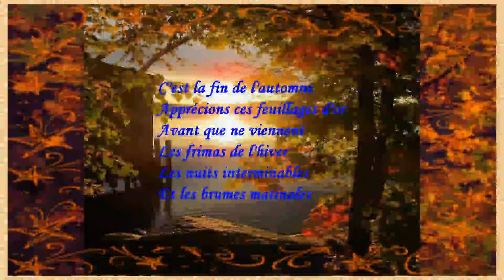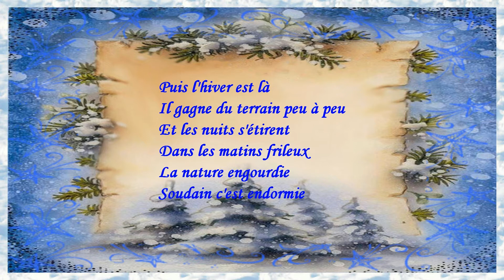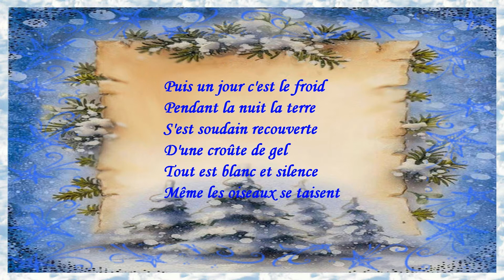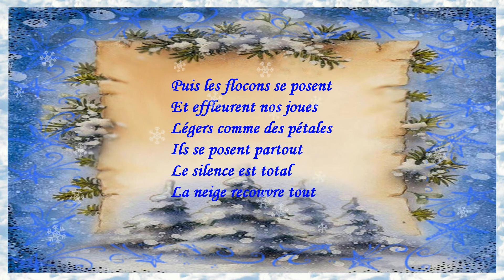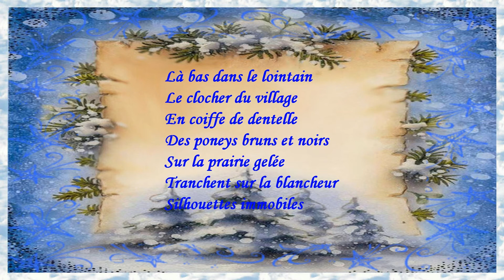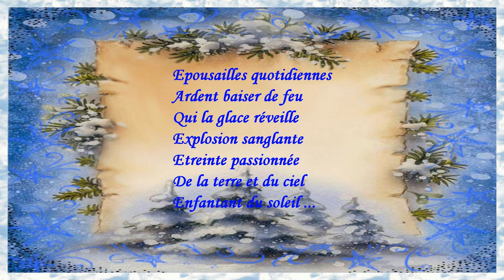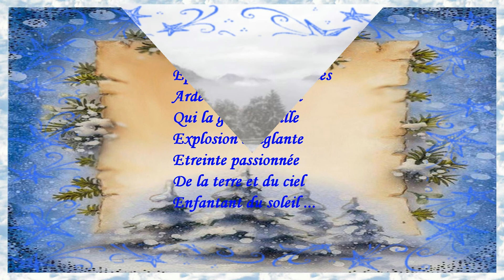De L'Automne à L'Hiver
Création, décors photos-images: Claude Hersant.
Poème "De L'Automne à L'Hiver" Roselyne Hersant.
Musique "Colors" interprétée par Ernesto Cortazar pianiste-compositeur.
Creation, decoration photo image: Claude Hersant.
Poem "From Autumn to Winter" Roselyne Hersant.
Music "Colors" performed by pianist-composer Ernesto Cortazar.